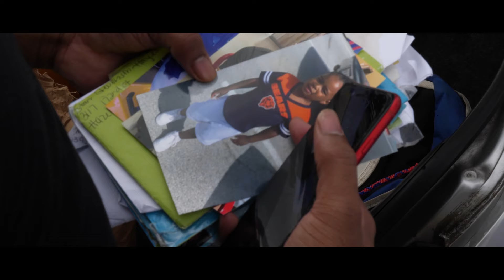Dewone Johnson:First Day Out Shot By MarquiseFilms